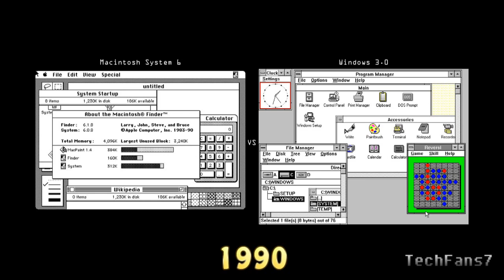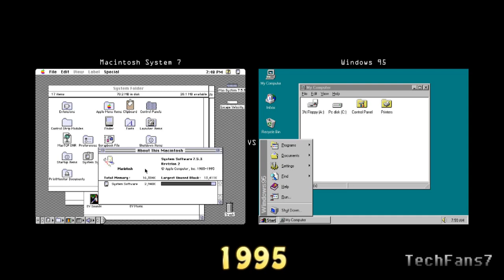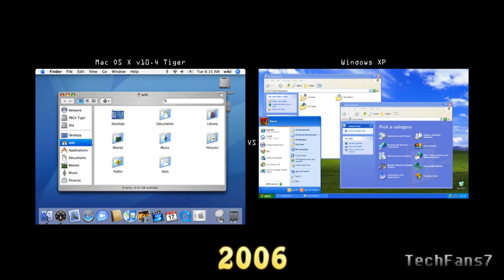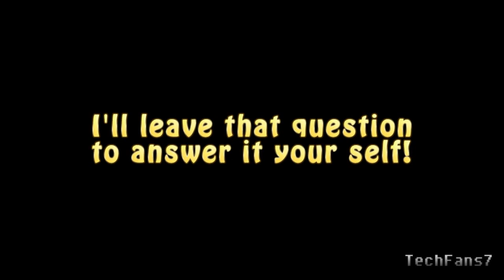Mac vs Windows History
Here is a review of the Mac .vs. Windows History